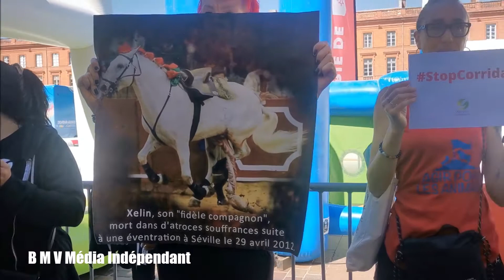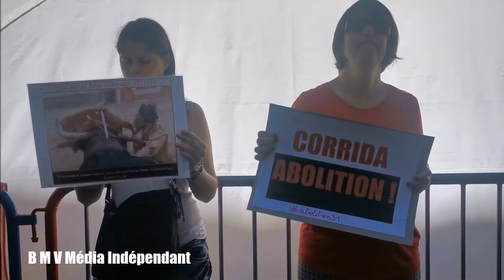11 juin 2022 StopCorrida Toulouse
Rassemblement pour la fin des corridas